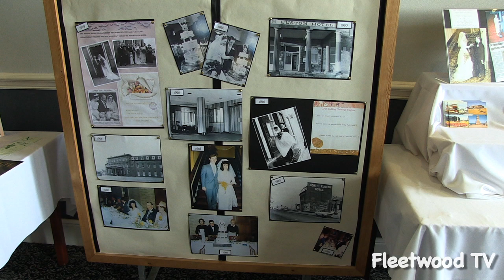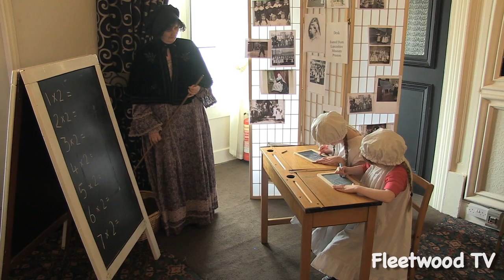Fleetwood TV at the North Euston 175th Year Celebrations HD 720p